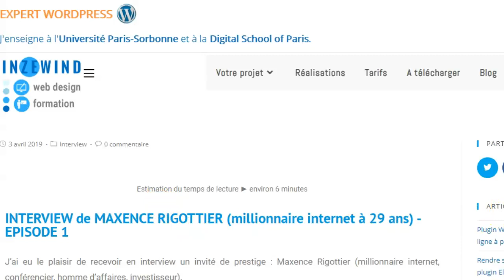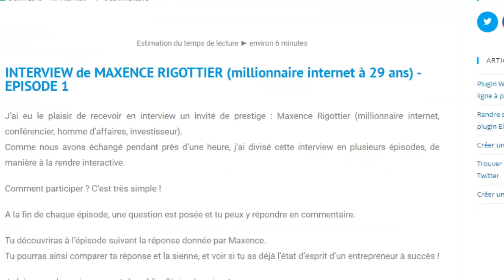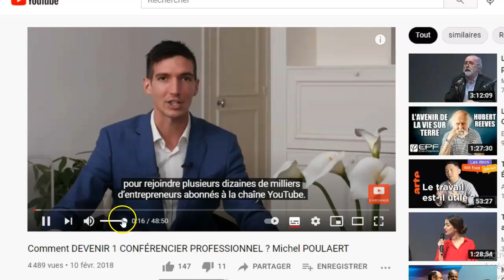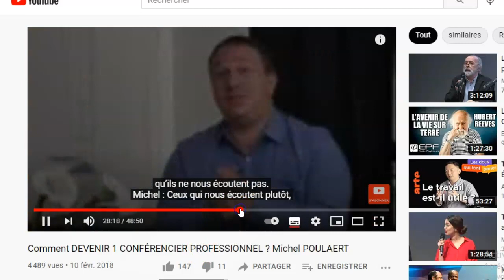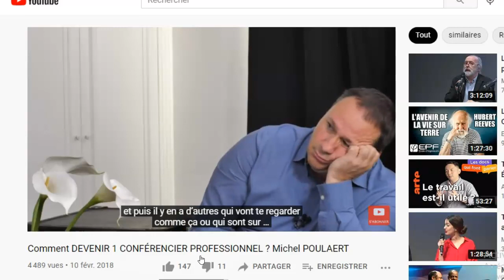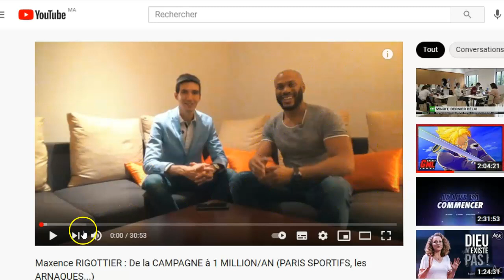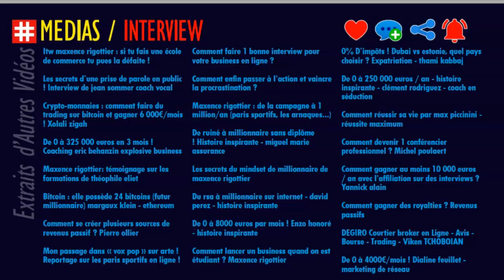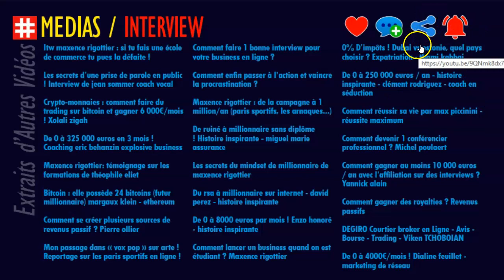PARTAGE formations offertes : LES INTERVIEWS DE MAXENCE RIGOTTIER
J’ai eu le plaisir de recevoir en interview un invité de prestige : Maxence Rigottier (millionnaire internet, conférencier, homme d’affaires, investisseur).
Comme nous avons échangé pendant près d’une heure, j’ai divisé cette interview en plusieurs épisodes, de manière à la rendre interactive.
Comment participer ? C’est très simple !

LES PROFESSIONNELS...
web marketeurs.

LES APPRENTIS...
95% de prétendants à l’indépendance financière finissent par dégouter le système contre 1% qui réussissent.

ET MAINTENANT ?